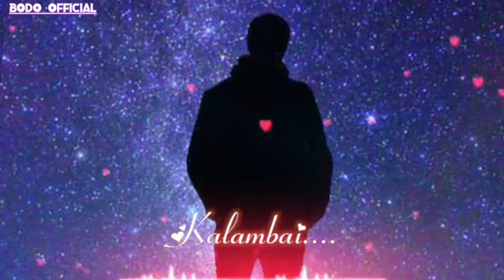Angni Onnaya New Bodo😓Whattapp Stutus By_(BODO OFFICIAL)🥰😊😊❤